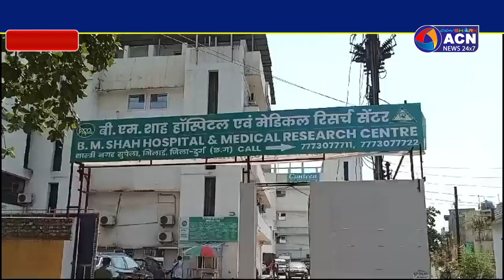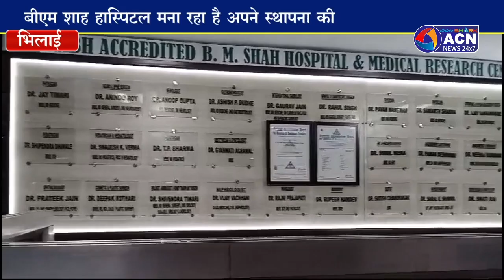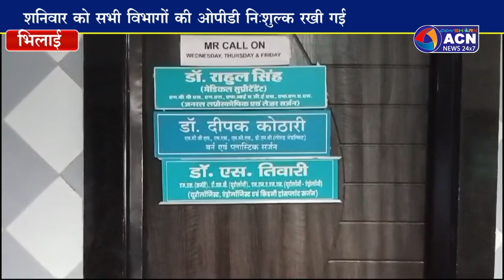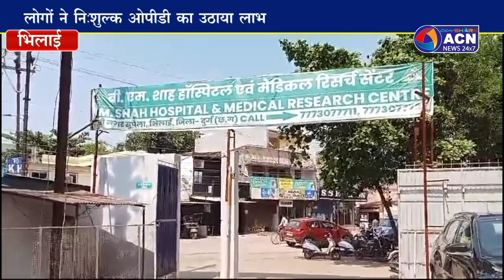बीएम शाह अस्पताल में निःशुल्क ओपीडी का लोगों उठाया लाभ